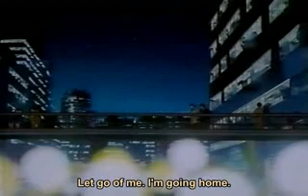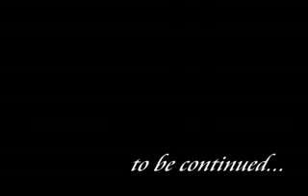Bi & Gay Love Story - Our Road of No Return #2-5 [EngSub]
A boy loves his best friend.Teen gay boy,straight boy and his girl.Sweet triangle story like Queer as Folk.I uploaded full story. Now you can watch such a exciting yaoi "Our Road of No Return" in my channel! Enjoy:D Bi & Gay Love Story - Our Road of No Return #2-5 [EngSub]